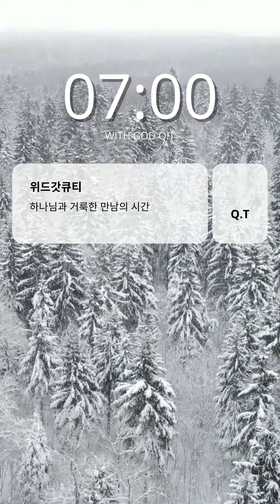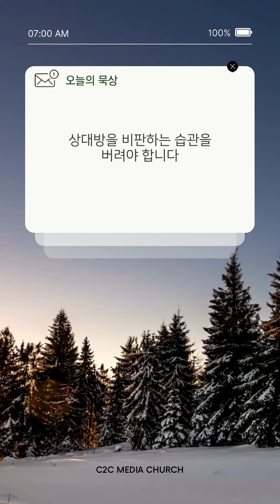위드갓큐티 _ 1월 13일 목요일 _ 서화식 목사 _ C2C 미디어교회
*설교자 : 서화식 목사

*C2C미디어교회 홈페이지 입니다.